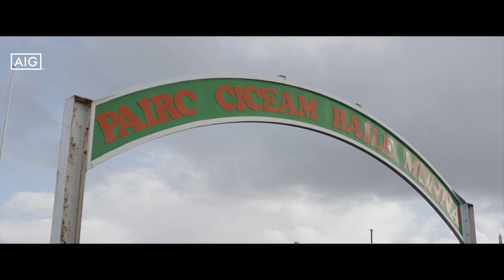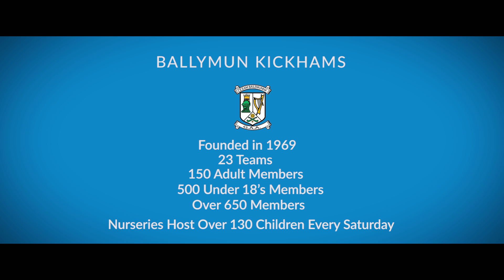Dub Club Chronicles - Volume #16 - Ballymun Kickhams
Ballymun Kickhams GAA is a lot of things to a lot of people: a club with a strong sense of family pride built over generations; a place to clear your head and reconnect; a club where many All-Ireland winning Dub Stars have honed their craft; a warm and welcoming club that’s building a stronger community through sport.

Watch Volume #16 of our Dub Club Chronicles series to find out what it means to be a part of this special Dublin GAA club.

We've been helping Irish individuals, families and businesses with their Insurance needs for over 40 years and proud sponsors of Dublin GAA.